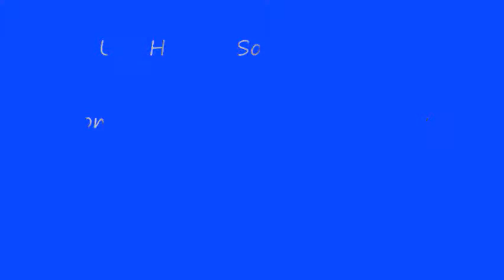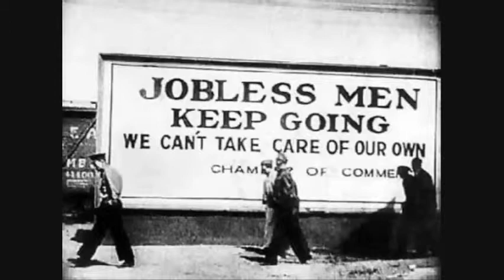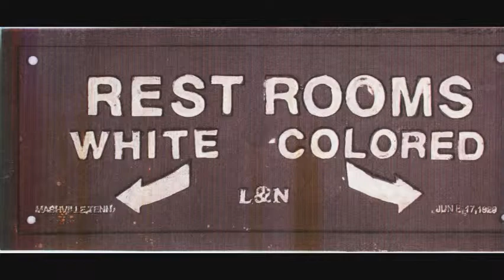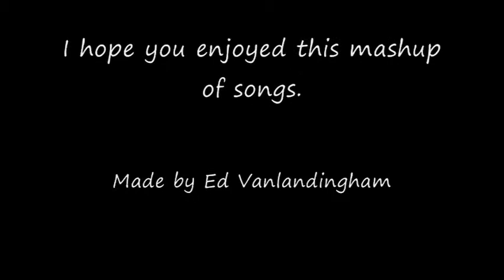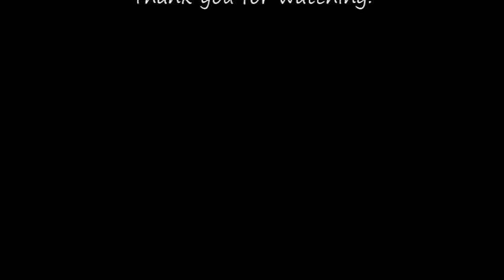U.S. Honors History Topic and Song Mashup